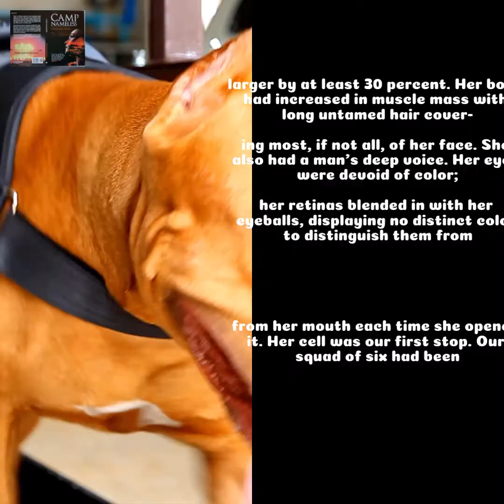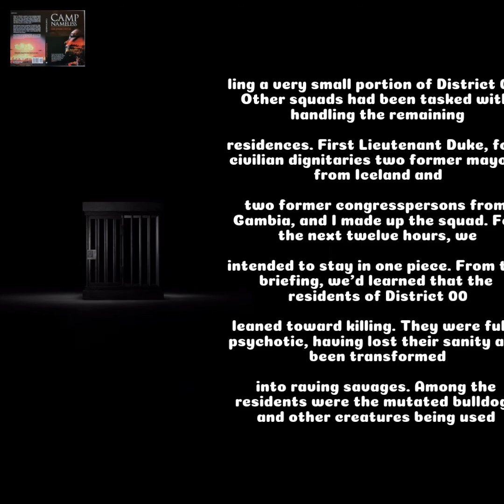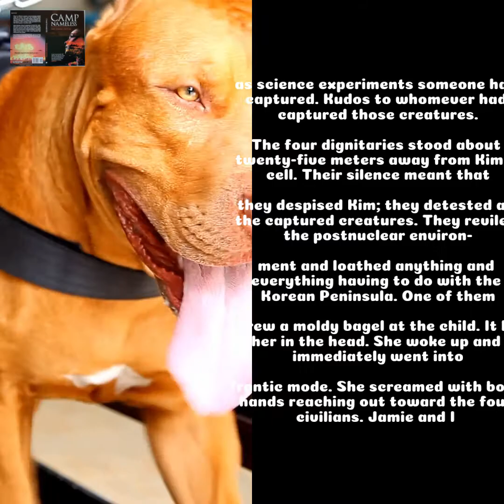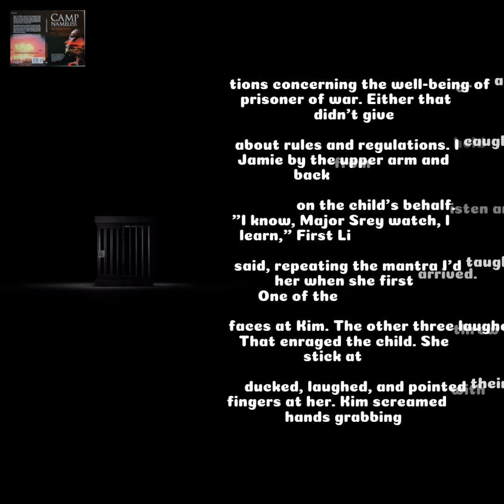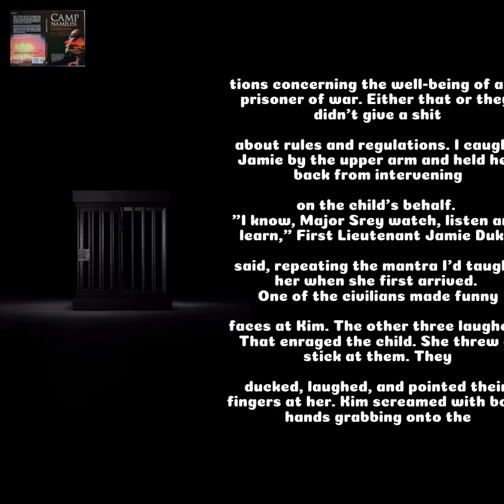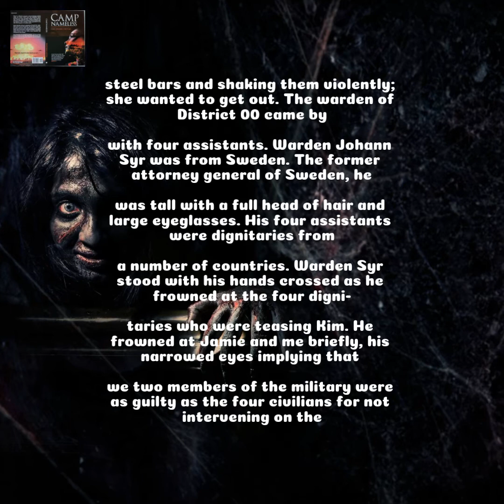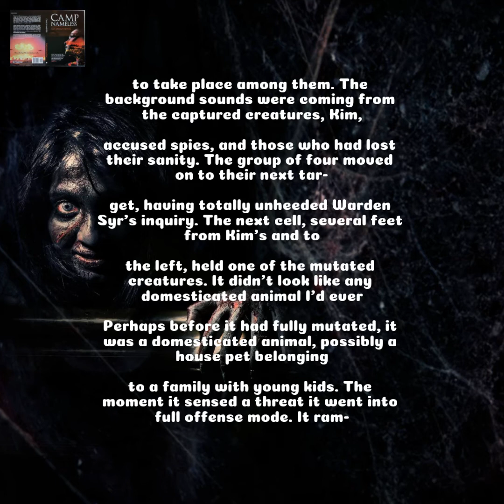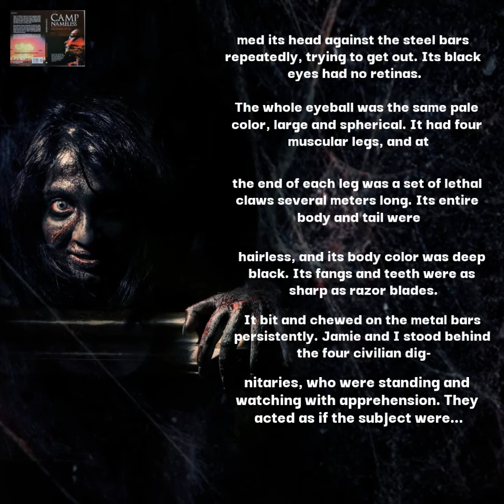🇨🇳 區零零(Ch.8, Ep.1, 12Feb2021) China